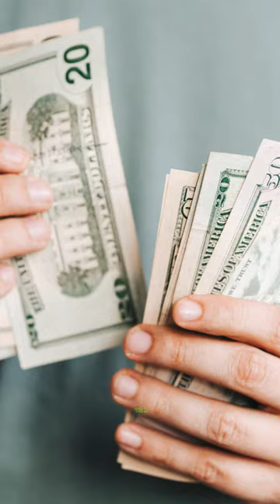Ile zarobiła moja gra DunHero przed premierą?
Moja Gra DunHero - Dodaj do listy życzeń! ⚔

Tutaj wyślij swoją grę na ocenianie gier widzów

Cześć! Ja jestem Game Dev Kacper, a oto film pod tytułem: Ile zarobiła moja gra DunHero przed premierą?

Dziękuję wszystkim wspierającym kanał!
KASNY
Mariusz Polak
ezioleq
Biznes Bear